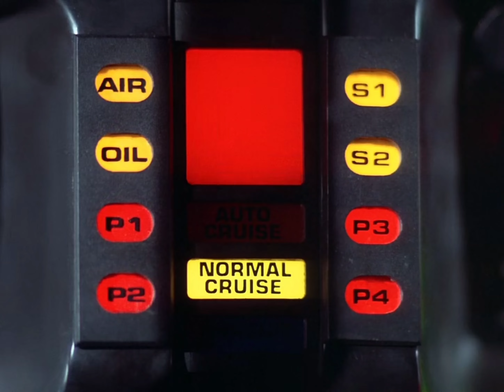Knight Rider 1982 | Scenes from "The Final Verdict" | Michael and Marty meeting Lt. Dickerson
With David Hasselhoff, Ramon Bieri, Don Gordon, Rick Fitts, Marvin Caron, Bob Schott and William Daniels (voice).

0:47 - Michael I'm picking up an obstruction a half a mile ahead.
1:06 - Hold your breath. One, two, three.
2:21 - He's willing to help put your boss away.